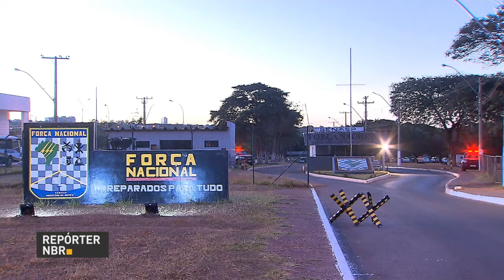Força Nacional realiza operação contra o desmatamento de florestas no Pará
REPÓRTER NBR  - 25.07.17: Força Nacional realiza operação contra o desmatamento de florestas  e a venda ilegal de madeiras no Pará. Antes do início da operação, toda a equipe de agentes receberam instruções preparatórias sobre ética, legalidade, planejamento, técnica e ação de comando.